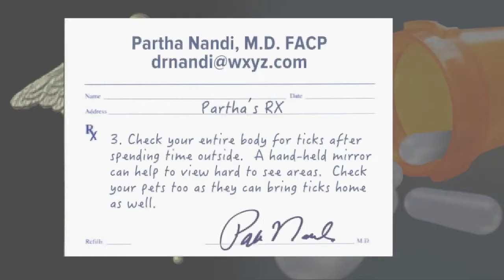Tick season in Michigan